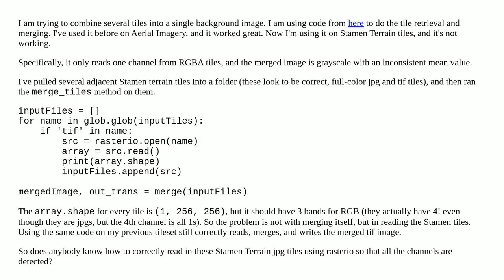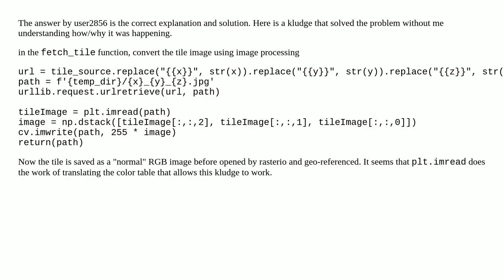Rasterio.open() is only getting a single band from RGB image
A special thanks goes out to the community

  python tiles merge rasterio